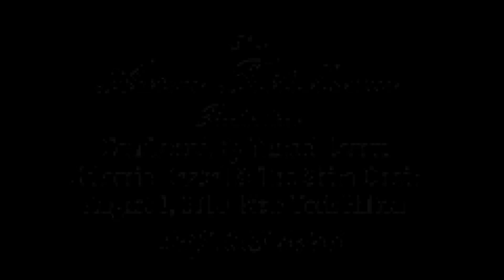The Chuppa of Dreams: Aaron Teitelbaum Production Part 1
This magnificent clip features a truly distinctive Chupa that was performed in the New York Hilton, inspiring and amazing thousands of guests with a beautiful and unique musical demonstration. This stirring Chupa was produced by Aaron Teitelbaum and is testimony to his gifted ability to create genuine musical perfection. Yisroel Lamm employs his masterful expertise conducting the orchestra, while the renowned Shlomo Daskal and dazzling Shira Choir string together beautiful harmonies, presenting an exquisite masterpiece.   This Aaron Teitelbaum production is an extraordinary and incomparable display of rare, bona fide musical brilliance.

Video by Motty Engel